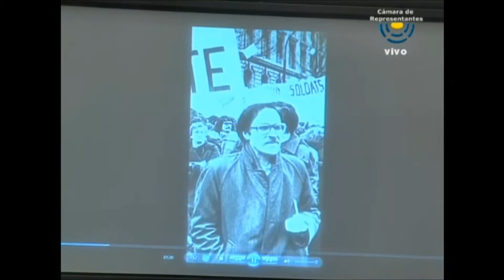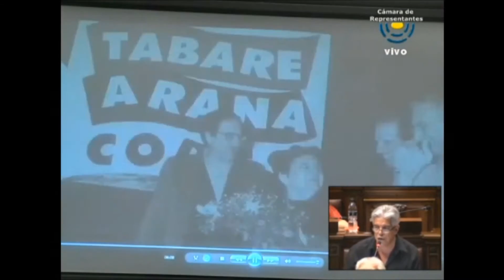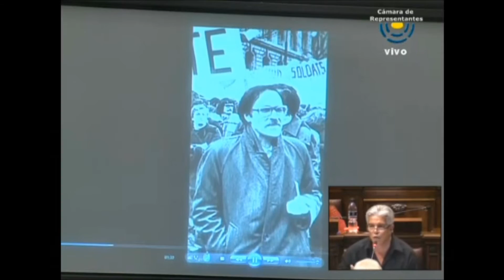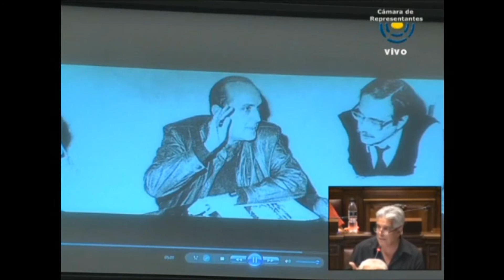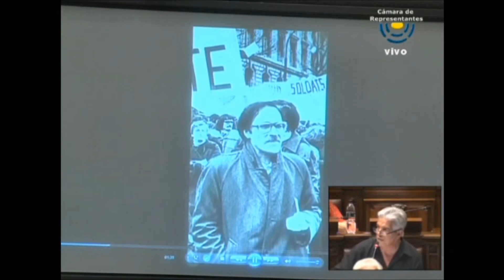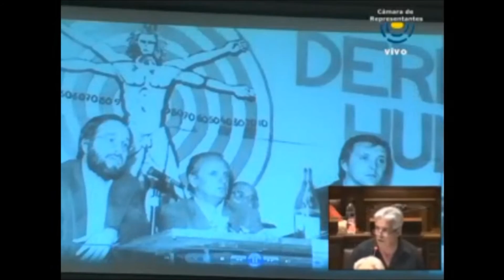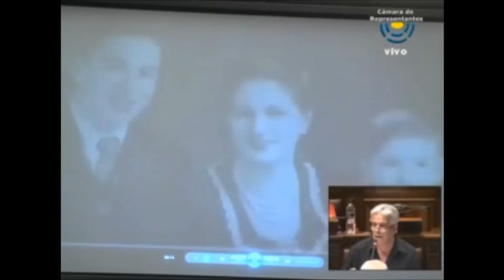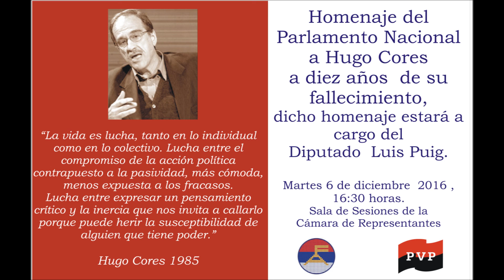Homenaje Hugo Cores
Intervención del diputado del Partido por la Victoria del Pueblo, Luis Puig. Homenaje al compañero Hugo Cores, a diez años de su fallecimiento.
Martes 6 de diciembre de 2016, Cámara de Representantes.